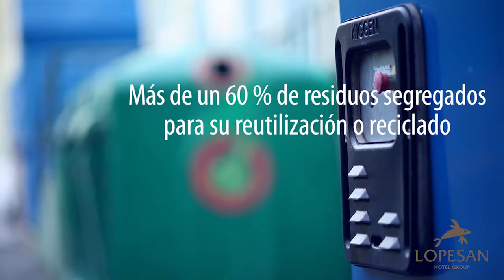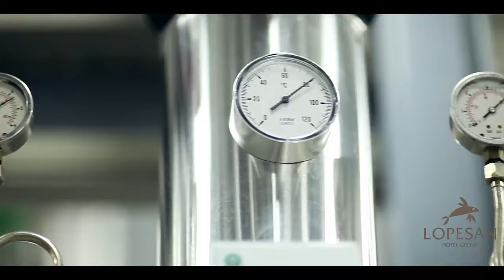EcoLopesan: Respetuosos con el Medio Ambiente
Más de un 60% de residuos segregados para su reutililzación y reciclado.